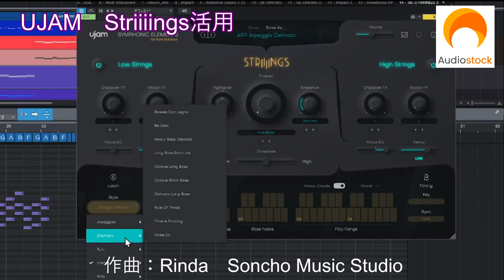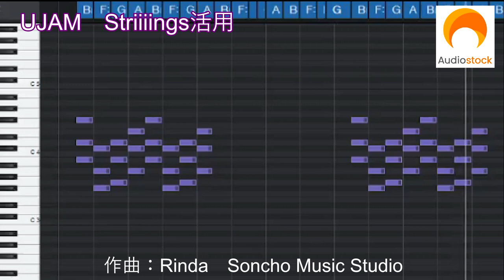STEP ON THE GROUND 作曲編曲：Rinda/マスタリング：SonchoMusicStudio UJAM《Striiiings》は凄い！ AudioStockデモ（一部分）